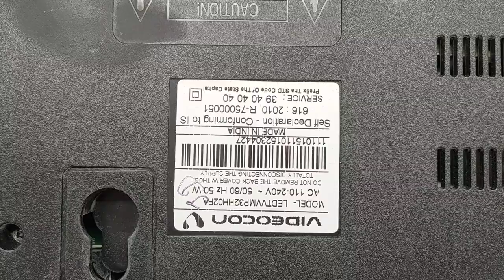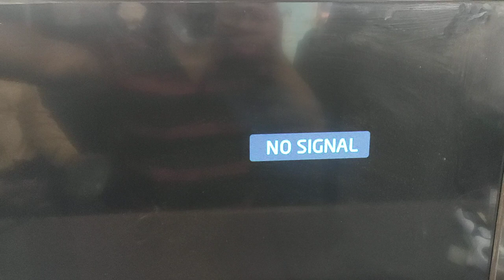videocon 32" double image foult T320XVN02. 9CTRL DOUBLE IMAGE 8875759682